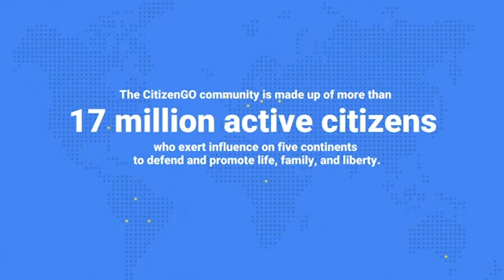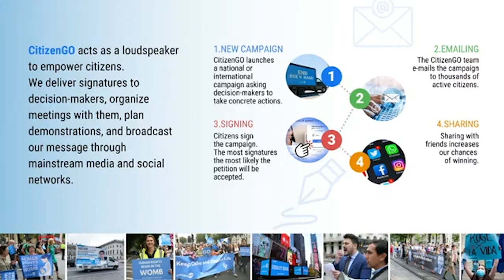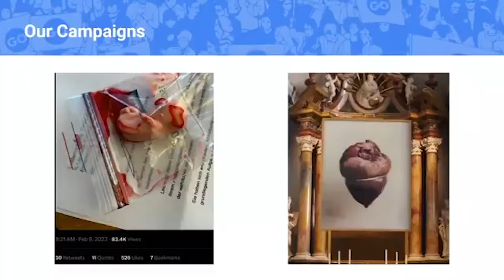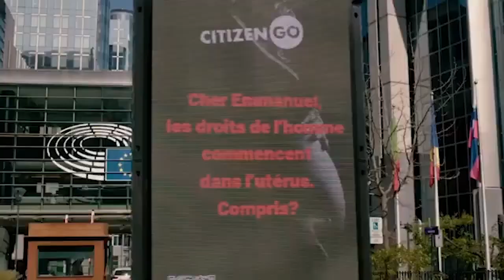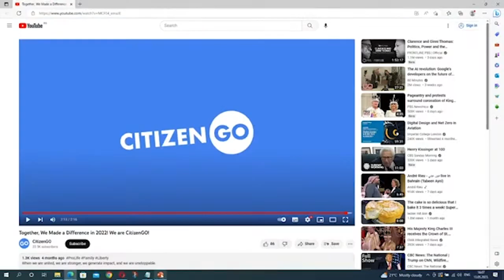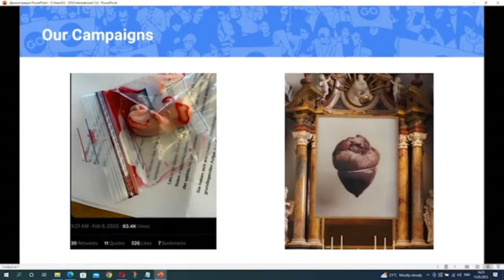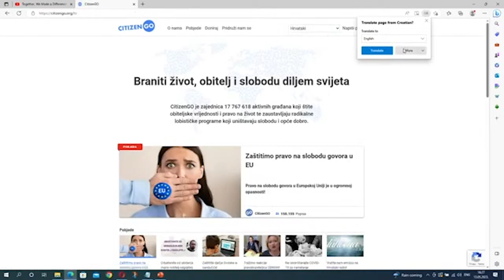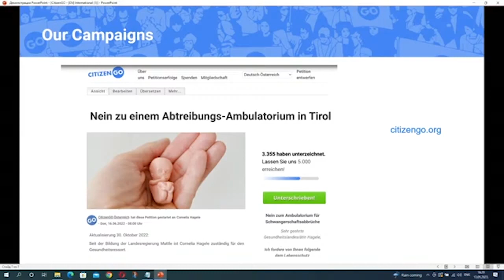What We Do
At the Pro-life Worldwide Summit in Belgrade, Serbia, we had the opportunity to introduce our work to the other participants.